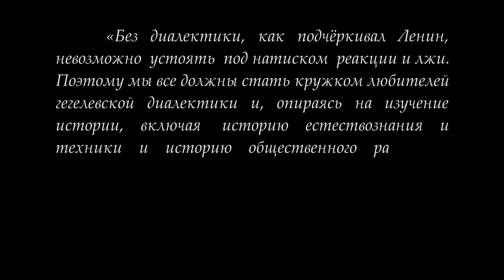Кружок диалектики (2019–2020). 02. «Суждение рефлексии. Начало». М.В.Попов.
12 ноября 2019 года под руководством доктора философских наук профессора Михаила Васильевича Попова состоялось второе в 2019–2020 году занятие Кружка любителей гегелевской диалектики.  Тема — «Суждение рефлексии. Начало».

Для пожертвований в Фонд Рабочей Академии:
Карта Сбербанк:
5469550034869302